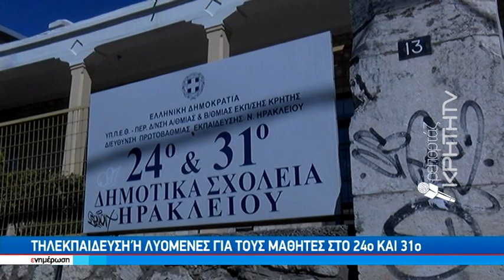Ακατάλληλο το σχολικό συγκρότημα στο παλιό "Γερωνυμάκειο βρεφοκομείο"